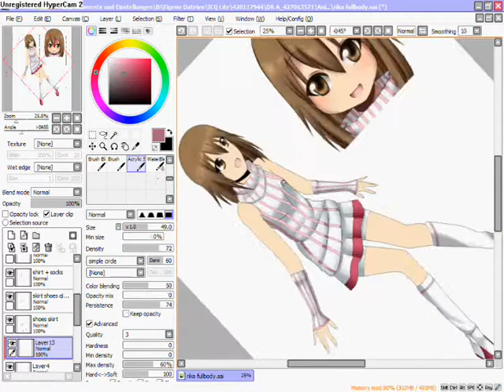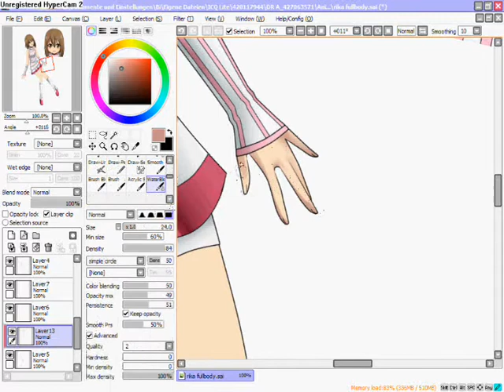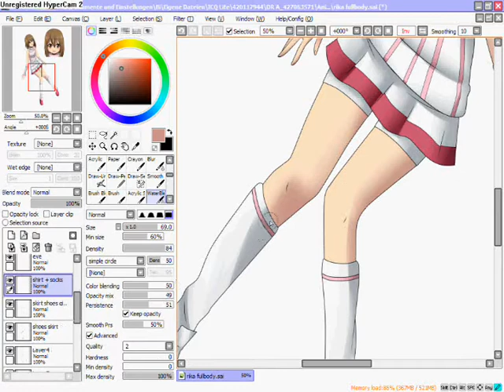Speedpaint Rika -Fullbody-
Fullbody of my ID girl Rika. i don't know if i will make a manga with her.
the anatomy of her arms and legs are a bit off, and the bg looks stupid but i hope its ok. i'm still thinking of a surname for her, because here are more than one rika outside. thanks for Konaka-chan, her fanart gave me the idea for the fullbody.